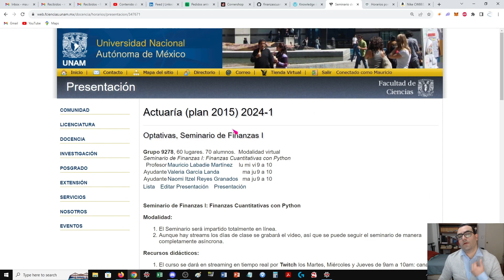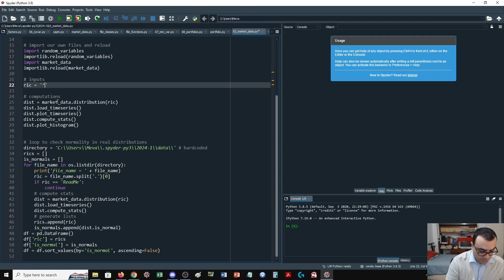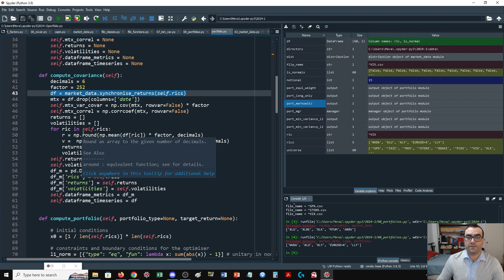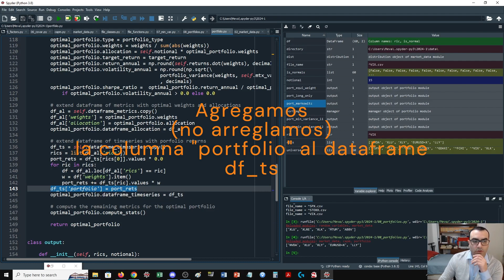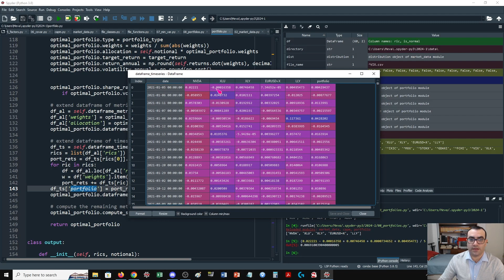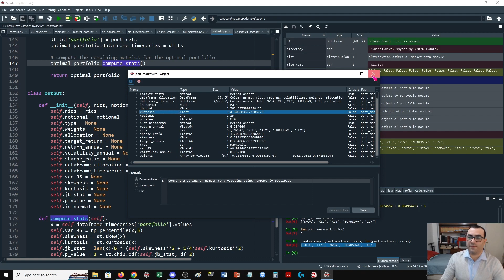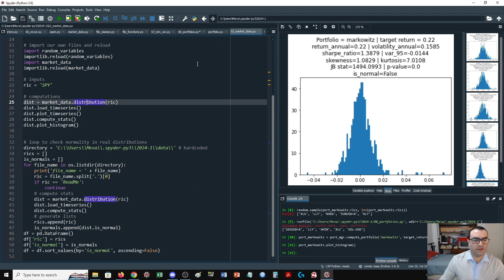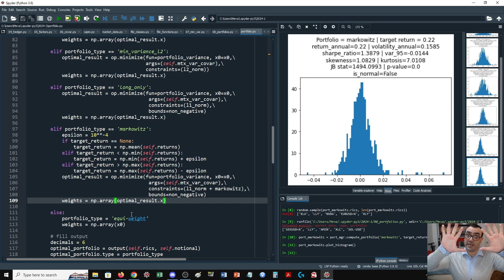2024-1 Finanzas con Python 32 métricas estadísticas para portafolios óptimos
En esta sesión vamos a crear el código en Python para calcular diferentes métricas estadísticas y de riesgo para los portafolios óptimos, incluyendo el portafolios de Markowitz.

Para ello requeriremos dos pasos.

El primer paso es construir la serie de tiempo de los rendimientos del portafolios deseado. Dados los pesos óptimos (unitarios en L1) de un portafolios y las series de tiempo de sus componentes, la serie de tiempo de los rendimiento del portafolios será la suma ponderada de las series de tiempo de los activos constituyentes.

El segundo paso es "reciclar" el código que hemos escrito antes, en particular de la clase market_data.distribution, para calcular métricas (estadísticas o de riesgo) y hacer plots del histograma.